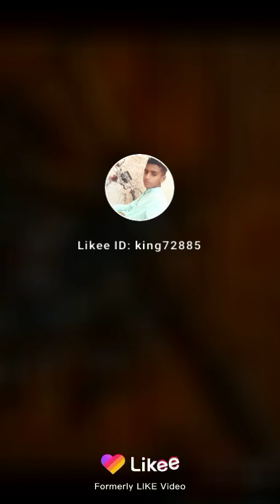Same beef song